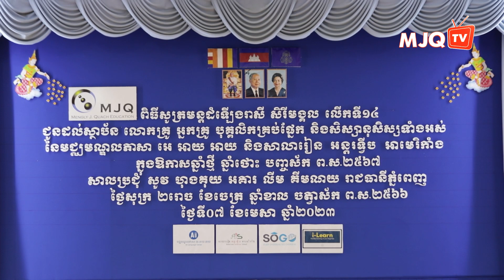ក្រុមហ៊ុន MJQE ប្រារព្ធពិធីសូត្រមន្តដំឡើងរាសីលើកទី១៤ អបអរចូលឆ្នាំថ្មី ប្រពៃណីជាតិខ្មែរ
ក្រុមហ៊ុន ម៉េងលី ជេ. គួច អេឌ្យូខេសិន ប្រារព្ធពិធីសូត្រមន្តដំឡើងរាសីលើកទី១៤ អបអរចូលឆ្នាំថ្មី ប្រពៃណីជាតិខ្មែរ